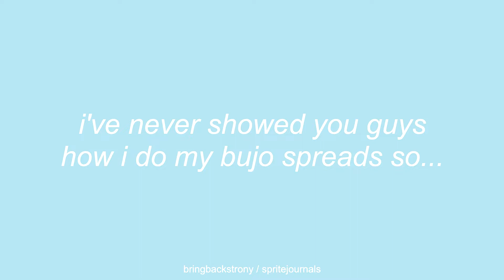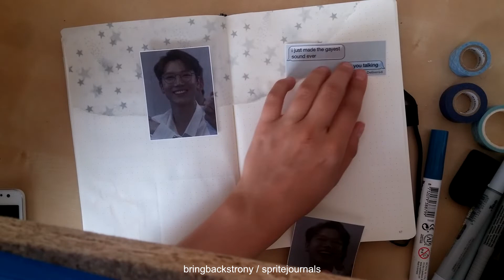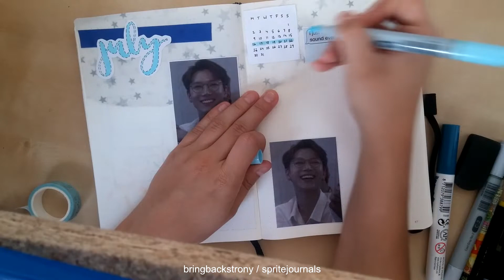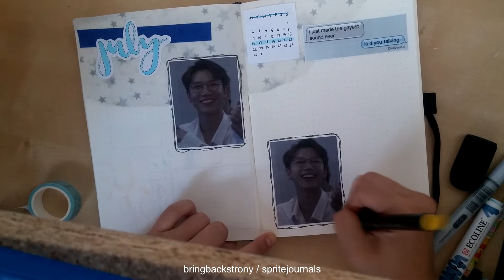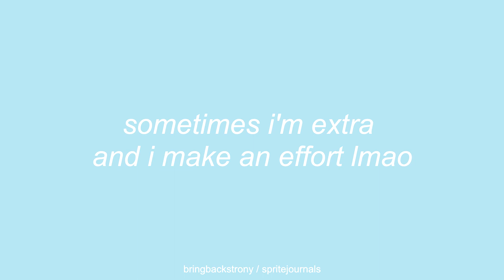kpop journal with me #7: july weekly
(definitely don't read this in rupaul's voice lmao)

here is my first bullet journal video on this channel - hope u liked it !!

it's actually my first spread in a super long time that is not hobi-themed (because i love hob SO MUCH ARGH) so yea :33

quote on the left page is from new heroes ofc and i used blue bc i like blue yayyy

oh my! by seventeen (doopiano)

instagram 1: hobis.thighs
instagram 2: journalandsprite
instagram 3: bringbackstrony

c: